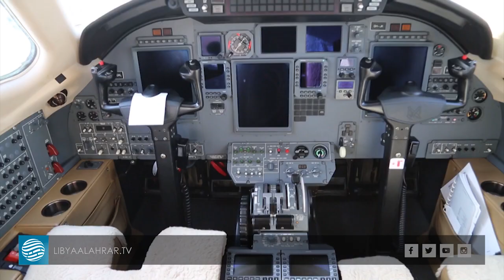طائرة سيسنا تعود لأسطول الإسعاف الطائر الليبي